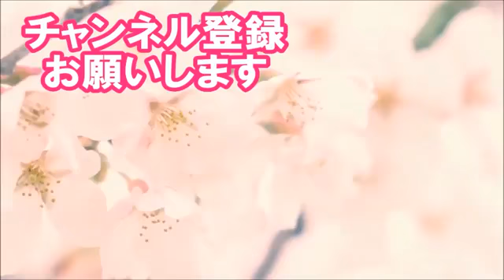大統領補佐官が訪韓日程変更！国際女性会議に参加後帰国へ…これを受け韓国は機嫌取り!橋下徹の正論!山尾不倫むちゃくちゃ!おっさん政治に参加するな!!【桜井誠】勇武の気風